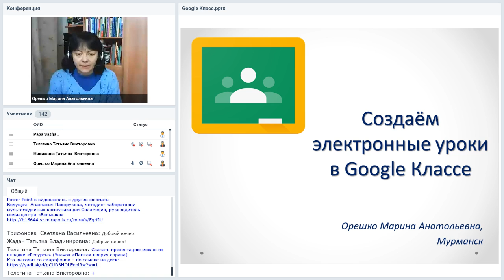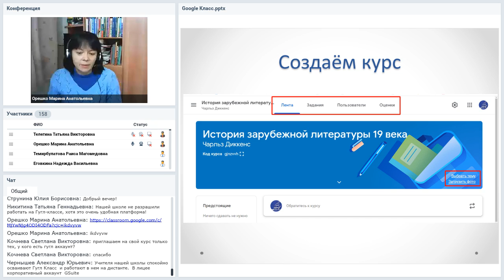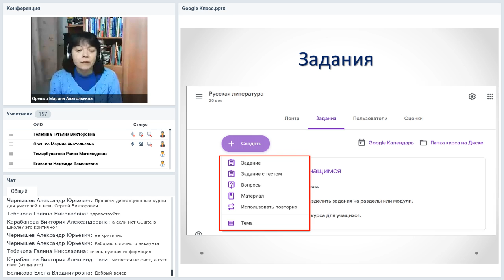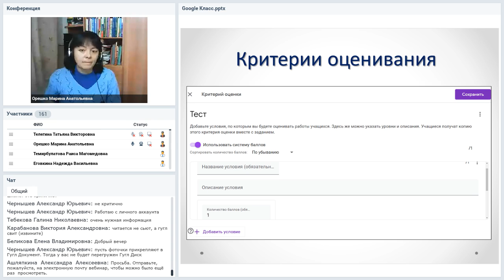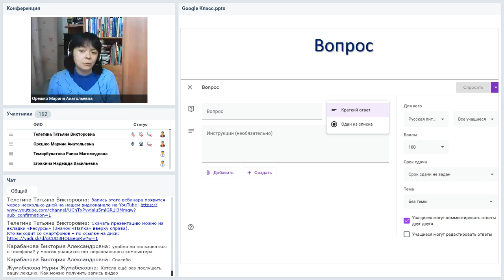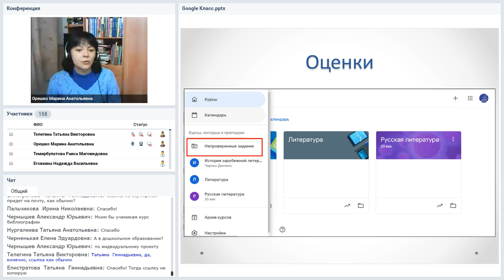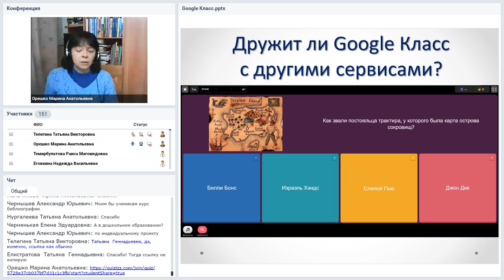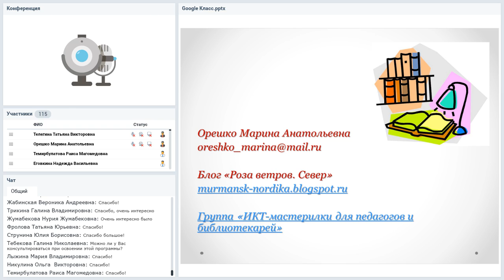Создаём электронные уроки в Google Классе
Вебинар
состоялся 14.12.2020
Ведущая вебинара:
Google Classroom — одно из самых простых и удобных средств создания электронного образовательного пространства. На вебинаре мы поговорим о том, как создать свой первый курс в Google Классе, как наполнить его учебными и проверочными материалами, придумать задания задания для контроля и оценивания знаний, а также организовать взаимодействие с учениками.